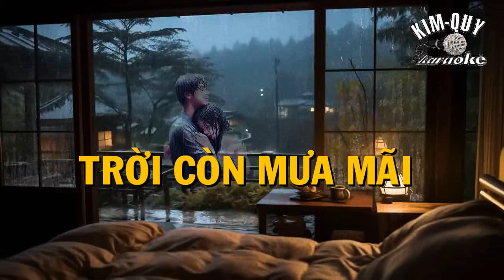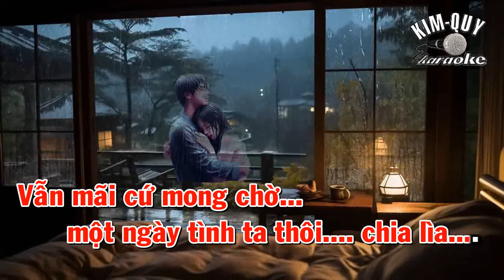Karaoke TRỜI CÒN MƯA MÃI - Ballad - Tone NỮ ( Bm/Si Thứ ) - KIM QUY KARAOKE